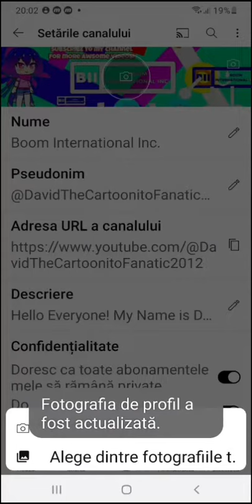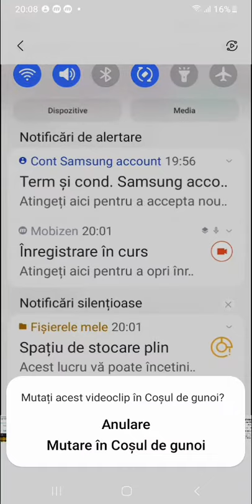I Change My Nickname, PFP And Banner Cuz Why Not?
Well It Because I Made My PFP And Banner Foto Use The Kinemaster!